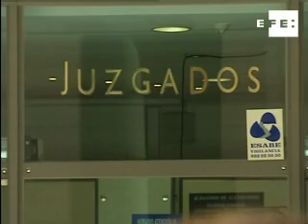Comienzan a declarar los detenidos por narcotráfico en El Molar,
El Molar, 14 jul (EFE TV).-
A las 09.45 ha comenzado a prestar declaración en el juzgado número 8 de Alcobendas el ex jefe de la Policía Local de El Molar, Tomás Felipe, junto con al menos uno de los dos agentes de la Guardia Civil también detenidos por su supuesta implicación en una red de menudeo de estupefacientes.

red-narcotrafico-policia-local-molar-guardia-civil-corrupcion